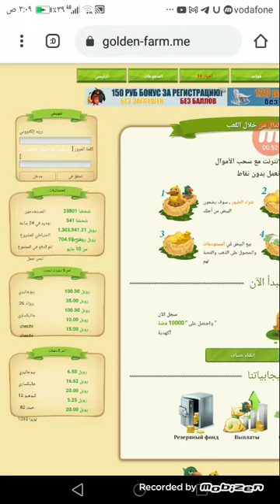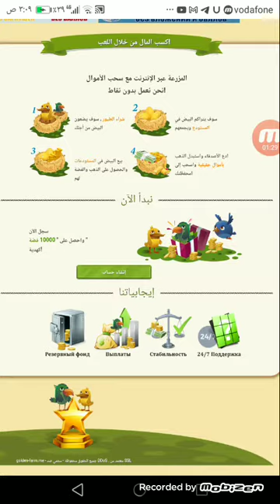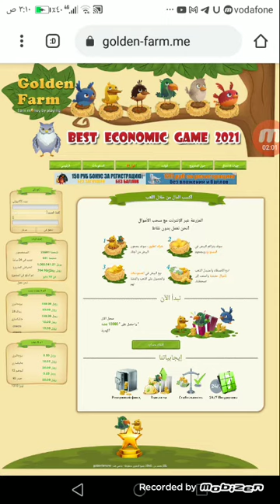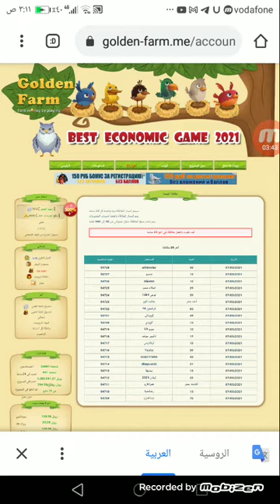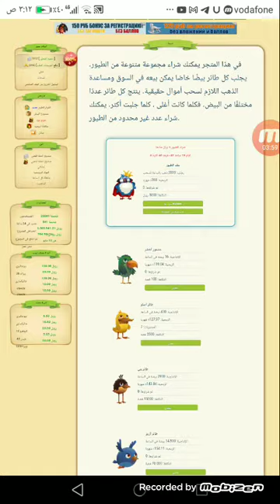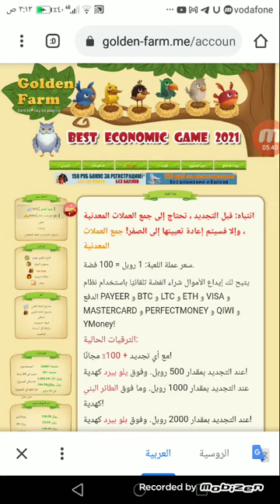ربح الروبل وانت نايم بدون مجهود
موقع اليوم هو من أفضل المواقع ربحا لعمله الروبل
تعدين عمله الروبل الروسي يوميا بدون تعب او مجهود
موقع golden farm يعتبر من أقدم المواقع لتعدين عمله الروبل الروسي يوميا موقع ممتاز الموقع كل يوم
فيه تحديثات جديده شروط السحب من الموقع لازم تجدد ب١٠٠ روبل الموقع صادق وبيدفع
تعدين الروبل
ربح الروبل وانت نايم بدون لمس الهاتف
ربح الروبل

     بالتوفيق للجميع إن شاء الله